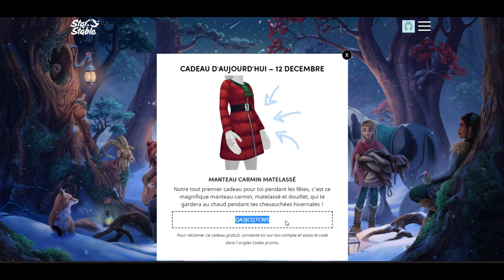SSO: Calendrier des fêtes 2019 ! Case #1 (12 Déc.)